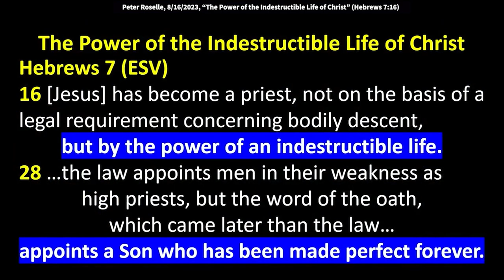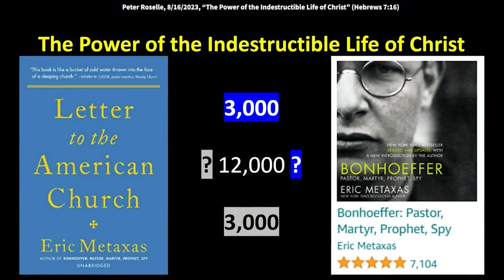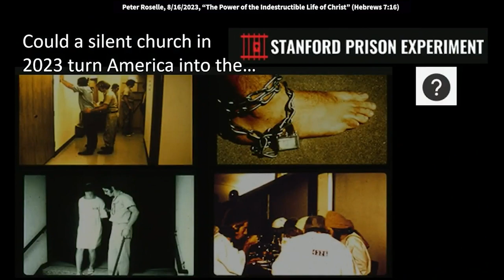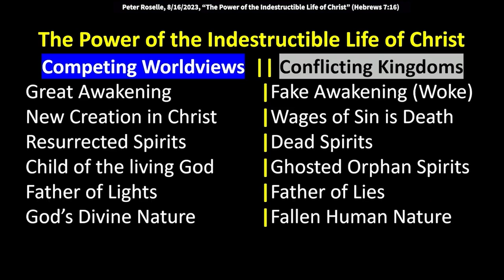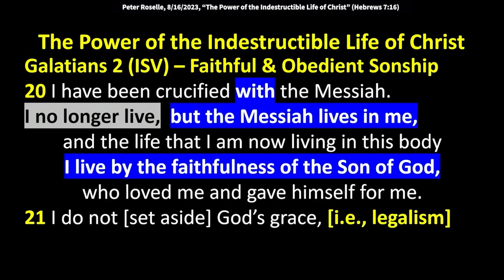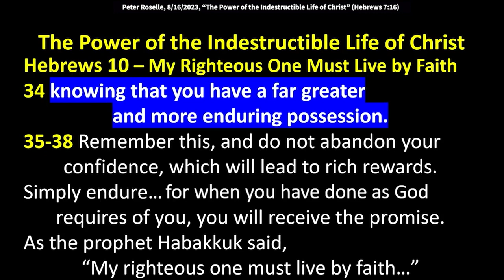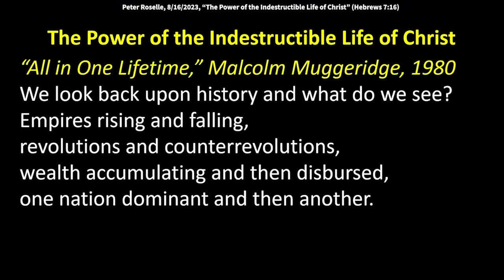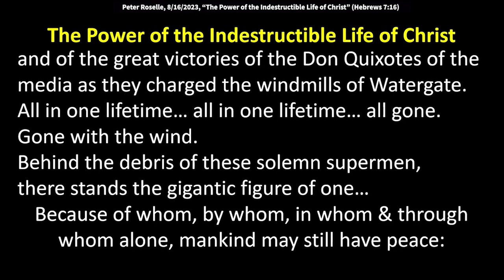Peter Roselle: The Power of the Indestructible Life of Christ (Hebrews 7:16)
Peter Roselle: The Power of the Indestructible Life of Christ (Hebrews 7:16)
Text verse: Hebrews 7:16 (ESV) "[Jesus] has become a priest, not on the basis of a legal requirement concerning bodily descent, but by the power of an indestructible life."

1 Corinthians 3
10 …like a skilled master builder, I laid a foundation, and someone else is building upon it. Let each one take care how he builds upon it.
11 For no one can lay a foundation other than that which is laid, which is Jesus Christ.

Hebrews 2
14 Inasmuch then as the children have partaken of flesh and blood, He Himself likewise shared in the same, that through death He might destroy him who had the power of death, that is, the devil,
15 and release those who through fear of death were all their lifetime subject to bondage.

Galatians 2 (ISV)
20-21 I have been crucified with the Messiah. I no longer live, but the Messiah lives in me, and the life that I am now living in this body I live by the faithfulness of the Son of God, who loved me and gave himself for me. I do not [set aside] God’s grace, [i.e., legalism] for if righteousness comes about by doing what the Law requires, then the Messiah died for nothing.

Hebrews 5
7-9 In the days of his flesh, Jesus offered up prayers and supplications, with loud cries and tears,
to Him who was able to save him from death, and he was heard because of his reverence. Though he was a son, he learned obedience through what he suffered; being made perfect, he became the source of eternal salvation to all who obey him…

Hebrews 10
38 Now the just shall live by faith (Hab 2:4), man draw back, my soul shall have no pleasure in him.
Rewind 32 “think back to the days after you were first enlightened and understood who Jesus was: when you endured all sorts of suffering in the name of the Lord.
34 Remember your compassion for those in prison, and how you cheerfully accepted the seizure of your possessions… knowing that you have a far greater and more enduring possession.
35-38 Remember this, and do not abandon your confidence, which will lead to rich rewards. Simply endure… for when you have done as God requires of you, you will receive the promise. As the prophet Habakkuk said, “My righteous one must live by faith…”

Matthew 28
18-20 Jesus: “All authority has been given to Me in heaven and on earth. Go therefore and make disciples of all the nations, baptizing them in the name of the Father and of the Son and of the Holy Spirit, teaching them to observe all things that I have commanded you; and lo, I am with you always,
even to the end of the age.” Amen.

1 Corinthians 2
6 …we do impart true wisdom — not the phony wisdom typical of this rebellious age or of the hostile powers who rule this age. Despite what you may think… these ruling spirits are losing their grip on this world.
7 …we do impart God’s mysterious & hidden wisdom. Before the ages began, God graciously
decided to use His wisdom for our glory.

“All in One Lifetime,” Malcolm Muggeridge, 1980 (edited)
We look back upon history and what do we see?
Empires rising and falling,
revolutions and counterrevolutions,
wealth accumulating and then disbursed,
one nation dominant and then another.
Shakespeare speaks of the “rise and fall of great
ones that ebb and flow with the moon.”
In one lifetime I have seen my own  countrymen
(Great Britian) ruling over a quarter of the world,
the great majority of them convinced, in the words
of what is still a favorite song, that “God who’s
made them mighty would make them mightier yet.”
I’ve heard a crazed, cracked Austrian proclaim to the
world the establishment of a German Reich that
would last for a thousand years;
an Italian clown announce he would restart the
calendar to begin with his [inauguration];
a murderous Georgian brigand in the Kremlin
acclaimed by the intellectual elite of the western
world as wiser than Solomon,
more enlightened than Asoka,
more humane than Marcus Aurelius.

[Yet] America [is] haunted by fears of running out of the
precious fluid that keeps the motorways roaring
and the smog settling,
with troubled memories of a disastrous campaign in Vietnam…
and of the great victories of the Don Quixotes of the
media as they charged the windmills of Watergate.
All in one lifetime… all in one lifetime… all gone.
Behind the debris of these solemn supermen,
there stands the gigantic figure of one…
Because of whom, by whom, in whom & through
whom alone, mankind may still have peace:
The person of Jesus Christ.